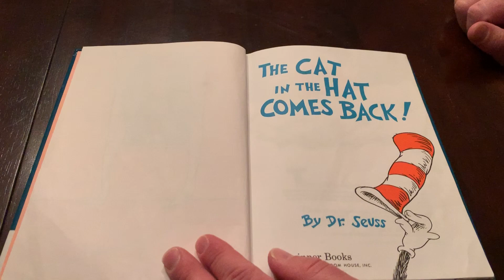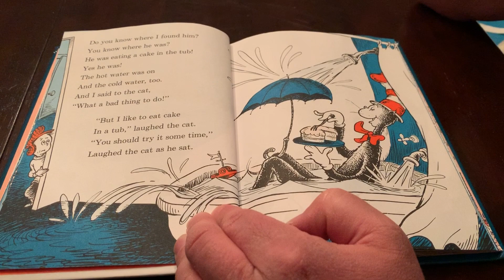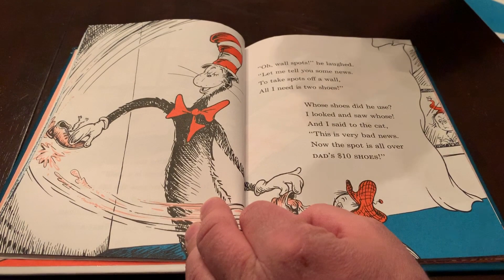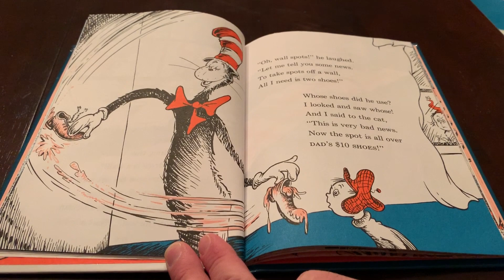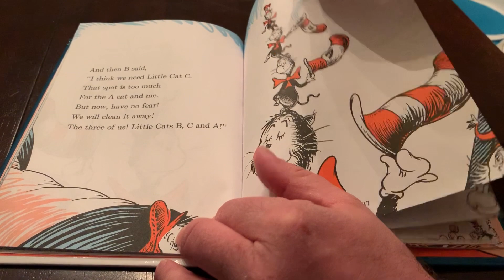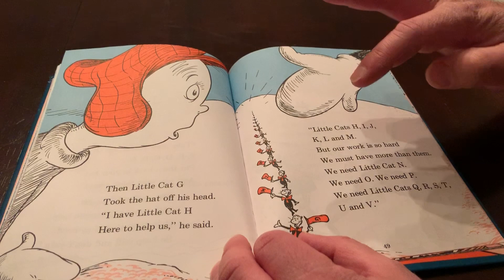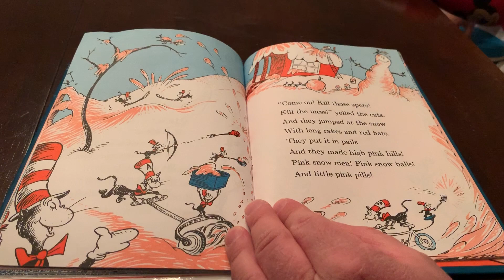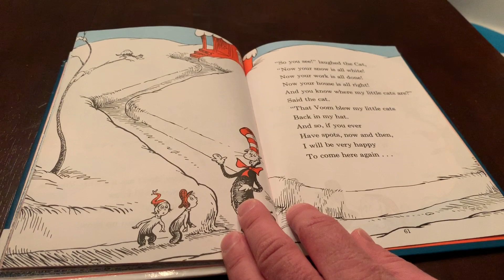The Cat and the Hat Comes Back read by Mr.John